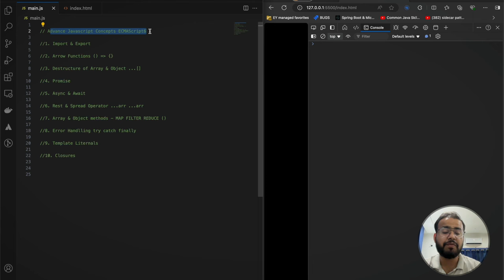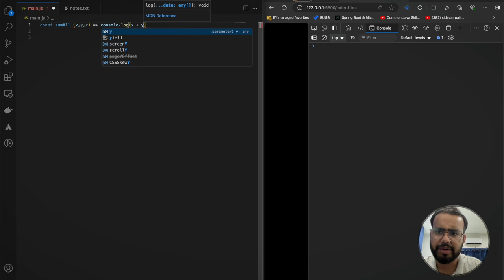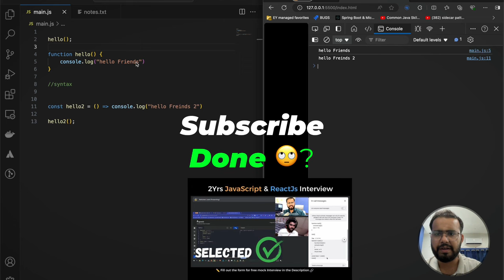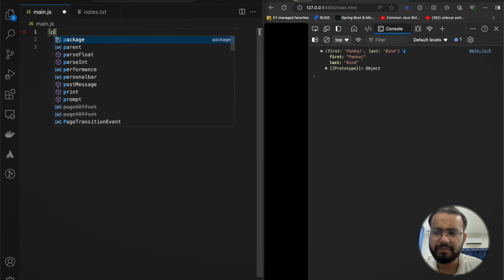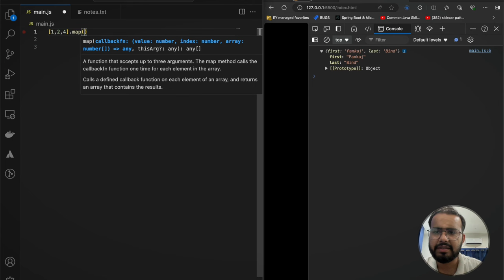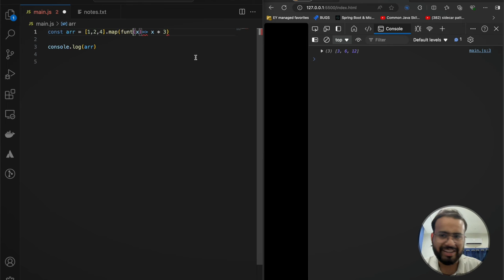Arrow Functions in Javascript and ReactJs | Advance ES6 Series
Thankhyou !

In this Video we Will Cover Further Topics :